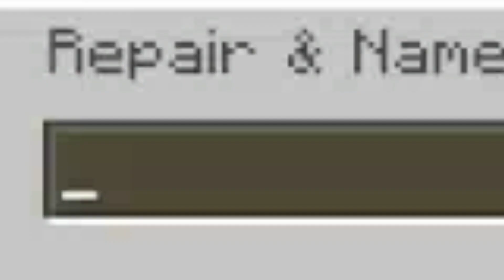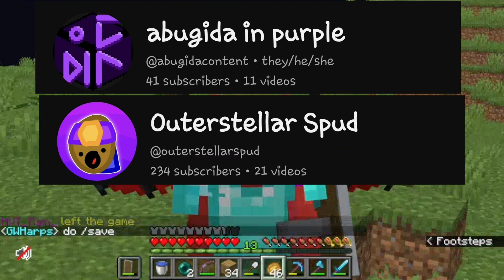nth life episode 2 session 3